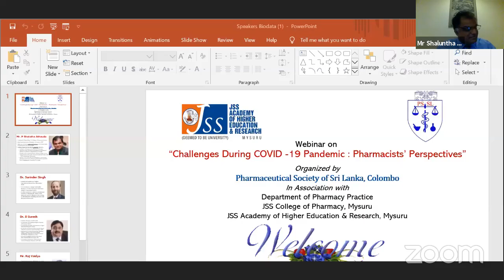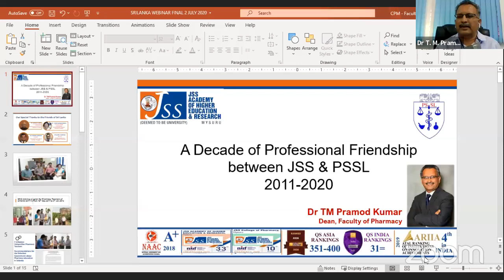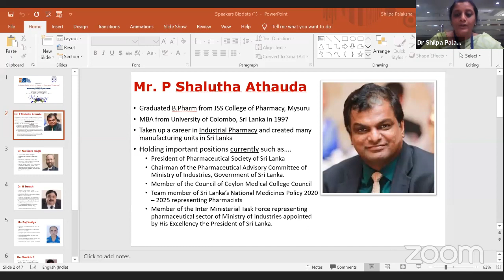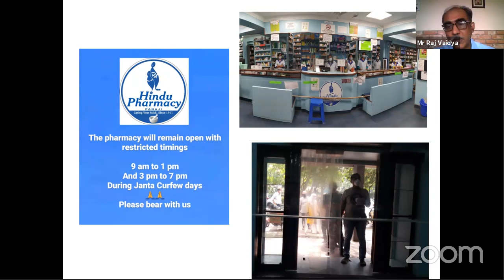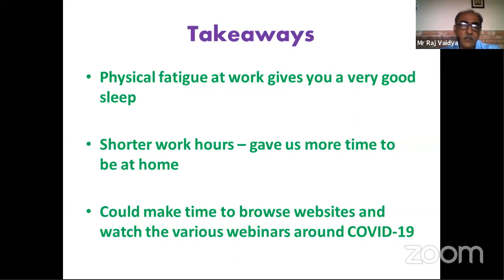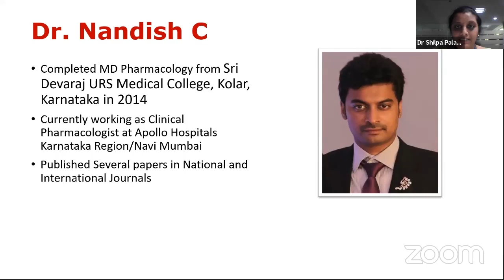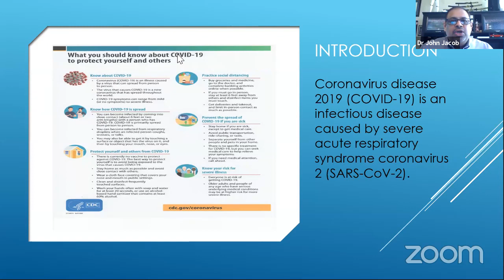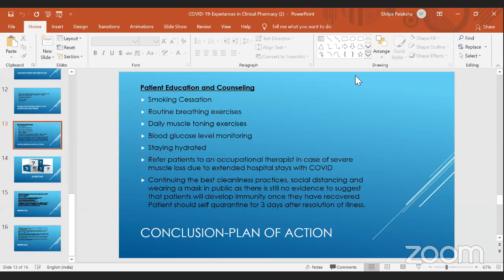Challenges During COVID -19 Pandemic: Pharmacists' Perspectives